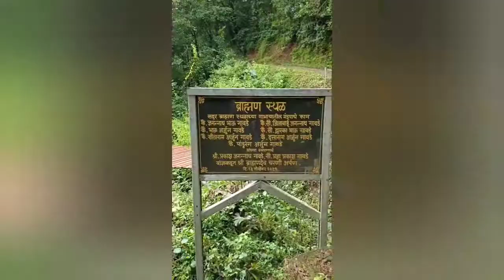Brahman devache mandir | ब्राह्मण देव मंदिर | vlog 2 | Malvan Dairies | Mogarne